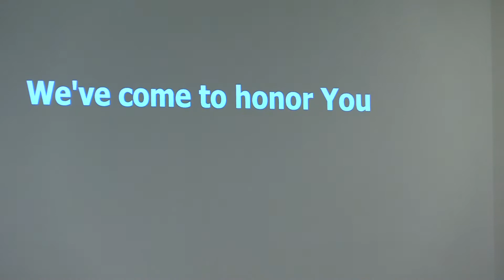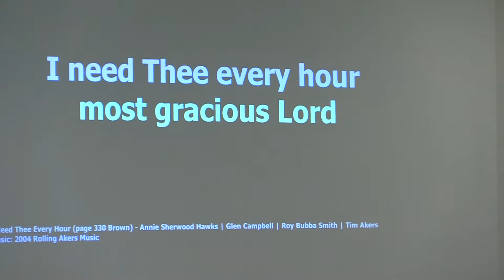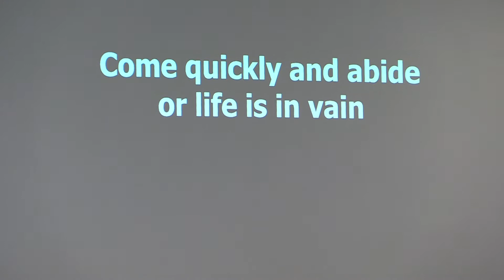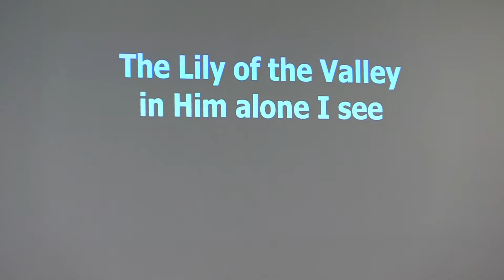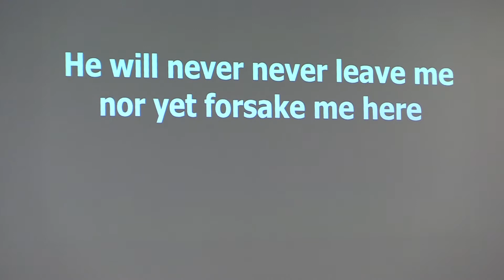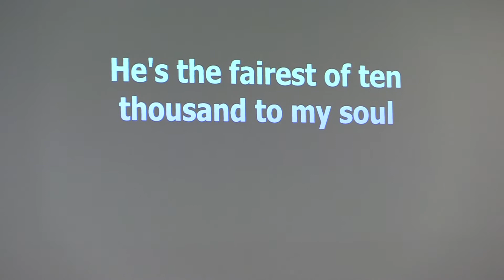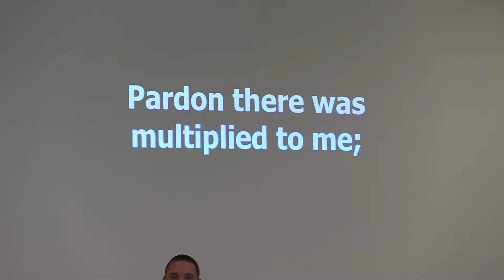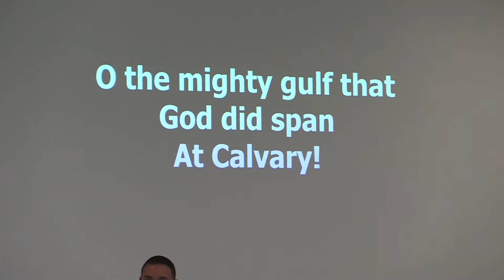Opening for PM Service 7/25/21 LFWB